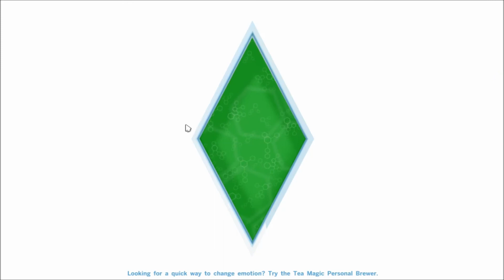Let's Play: The Sims 4 Get to Work (Part 4) Mad Science